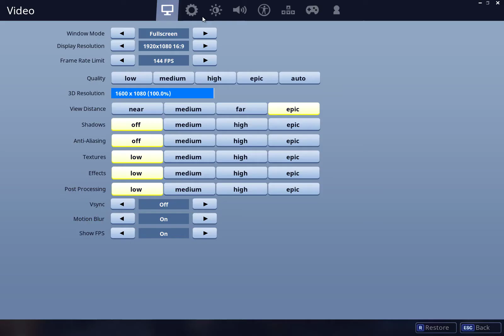Just Listen To The Stupidity...This Man Said A Mouse Doesn't Have A Sensitivity.